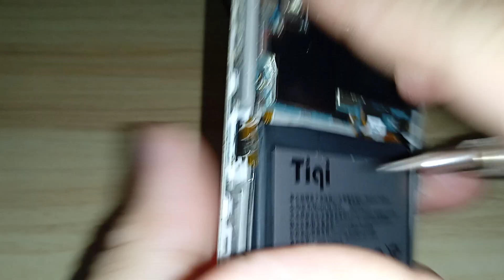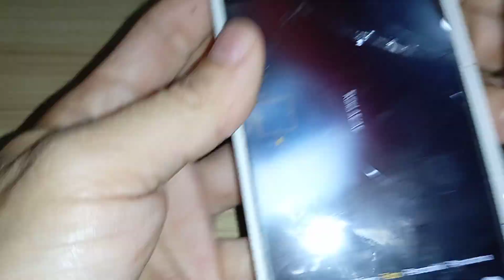cara servis oppo A37 hasil camera belakang blur/buram mudah murah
cara servis oppo A37 camera belakang blur buram..mudah
murah
pasti bisa
salam sukses